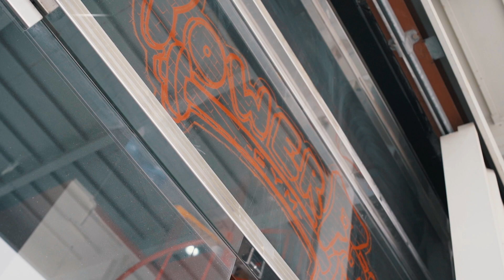Government Games Training 2019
يواصل فريق اقتصادية دبي الاستعداد والتدريب لخوض سلسلة من التحديات الذهنية والبدنية عبر مسارٍ حافل بالحواجز والمنافسات الشيقة في مسابقة الألعاب_الحكومية والتي ستقام نسختها الثانية للعام 2019 في الفترة من 3 إلى 6 أبريل المقبل.

The Dubai Economy Team continues to prepare and train for a series of mental and physical challenges through a track full of barriers and exciting challenges for the Govgames, which will be held in its 2nd during 3 to 6 April 2019.